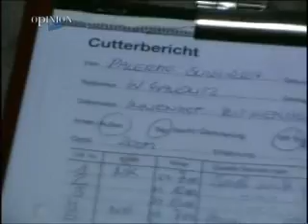O.Leader : " Palermo sussurra".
Questo è il titolo di un film che il regista tedesco wolf gaudlitz, innamorato di palermo, sta girando nel centro storico della città. Protagonisti ... il capo, la vucciria, la kalsa, i beati paoli ...